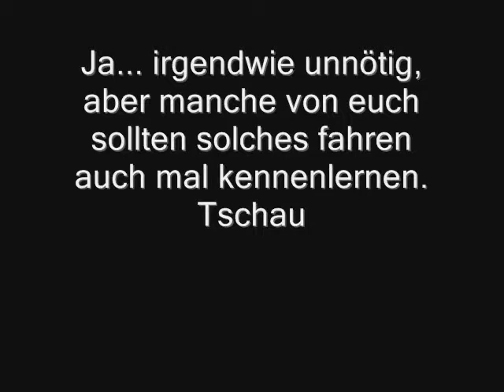Fingerboardfahren "abrunden"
Ein recht unnötiges Video, aber manche werdens gut finden.